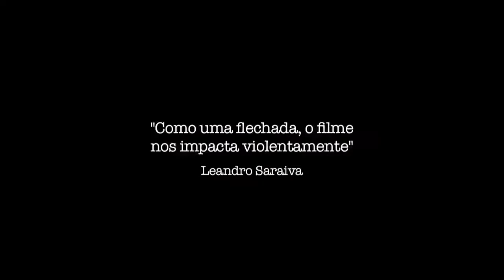Filme Corumbiara é destaque do Festival Etnográfico